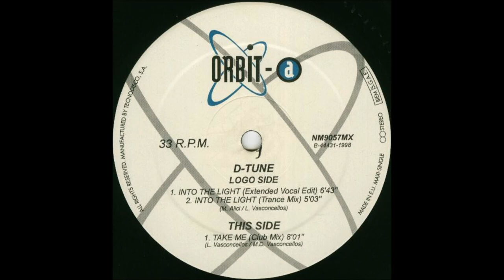D-Tune - B - Take Me (Club Mix)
D-Tune ‎– Into The Light
Orbit-A ‎– NM 9057 MX
1998